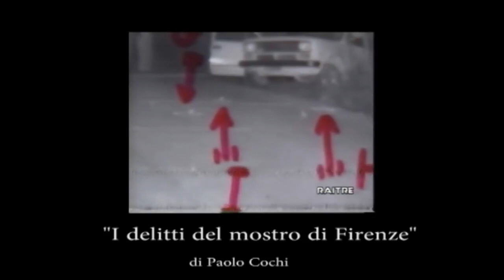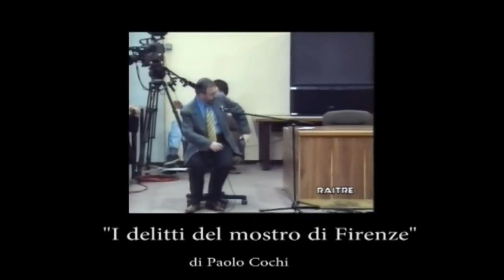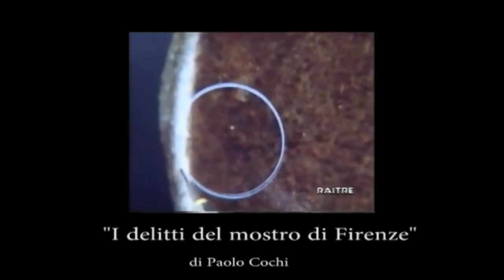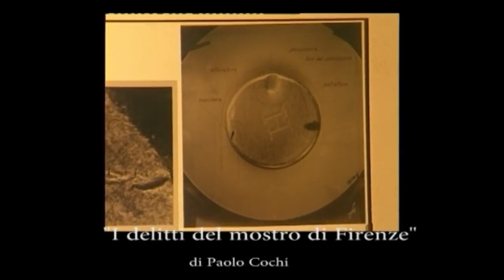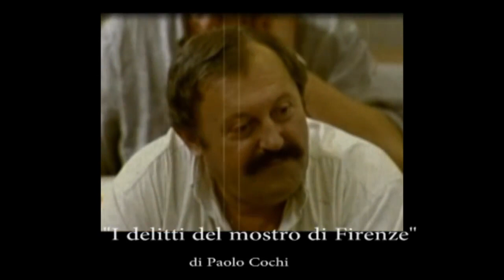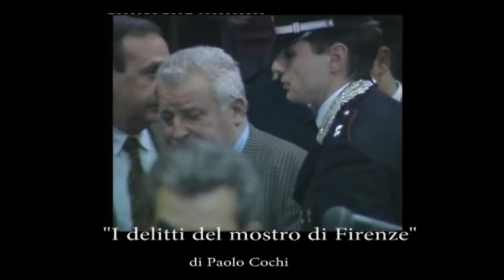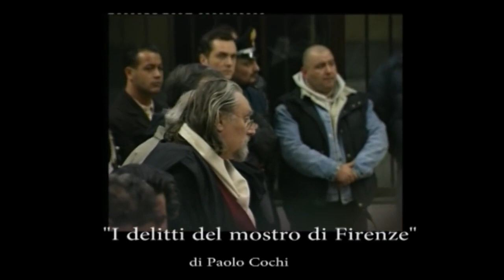Mostro di Firenze - Intervista integrale Pier Luigi Vigna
Mostro di Firenze - Intervista integrale Pier Luigi Vigna  di Paolo Cochi